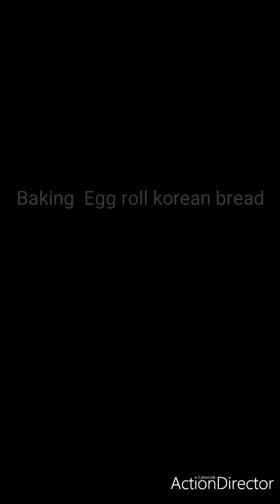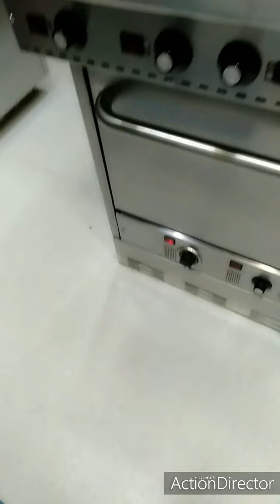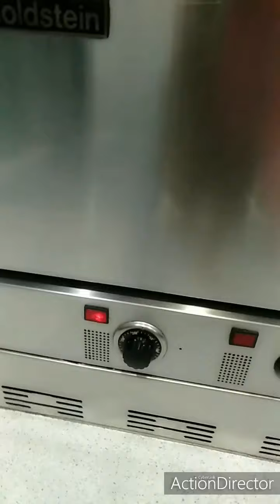Bread roll 🍞🥖😋😋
Baking Bread roll